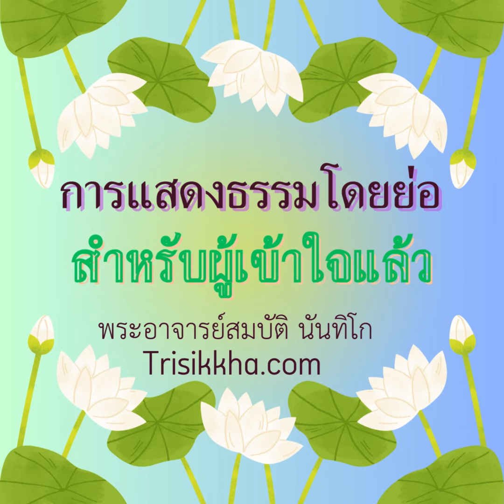ย่อสำหรับผู้เข้าใจ#พระอาจารย์สมบัตินันทิโก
แสดงธรรมโดยย่อสำหรับผู้เข้าใจแล้ว
Trisikkha.com